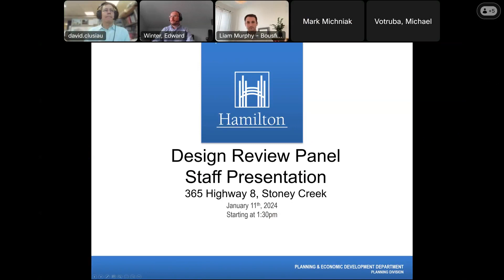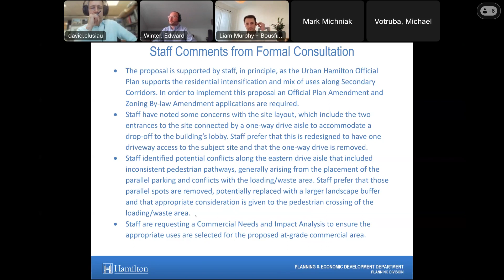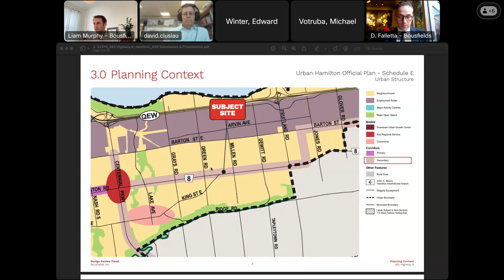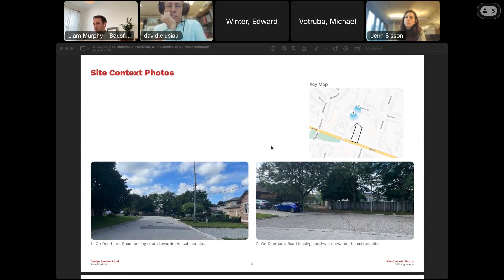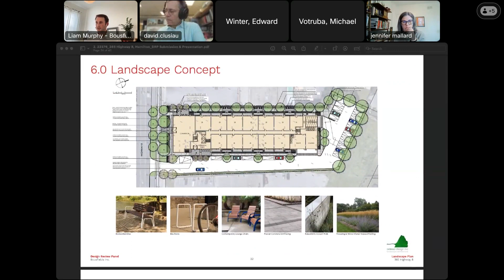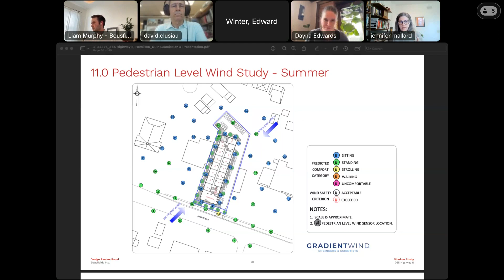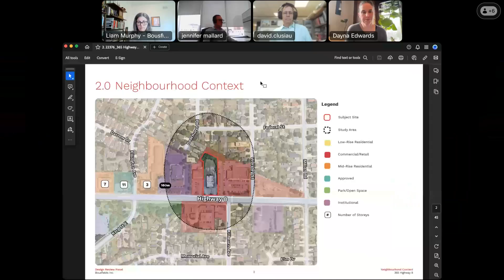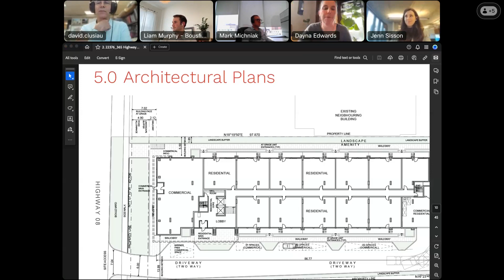DRP Video Recording - 365 Highway 8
A recording of a City of Hamilton Virtual Design Review Panel meeting. The meeting was held on Thursday January 11, 2024, and the project is located at 365 Hwy 8 in Stoney Creek.